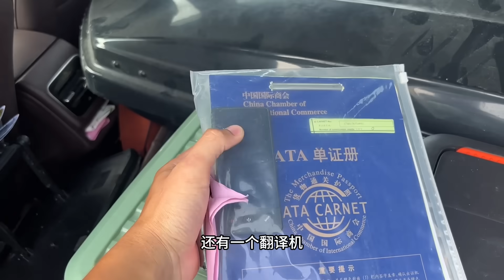滞留在塞尔维亚的汽车回来了，总环游20个国家，来提车心情太激动 | 用青春去旅行